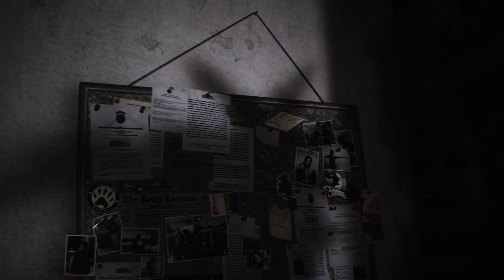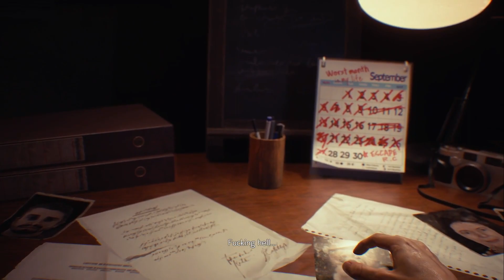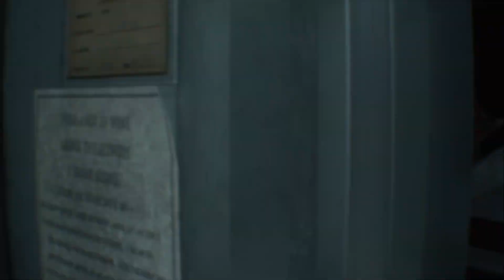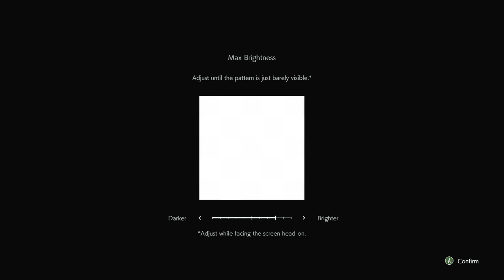RE 3 Remake PT 1: Welcome back to Raccoon City!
After finishing Resident Evil 2 Remake, I decide not to waste any time in playing Resident Evil 3 Remake. This time staring Jill Valentine(who I almost keep calling Claire) and hot Carlos.